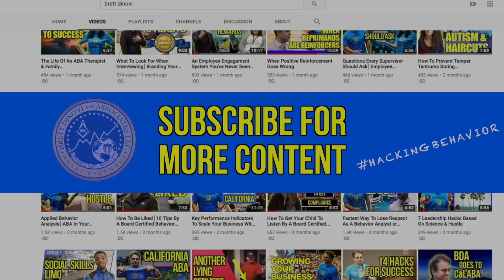How To Give Feedback To Change Behavior By A Board Certified Behavior Analyst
Brett DiNovi is a Board Certified Behavior Analyst & the founder & CEO of the largest award-winning behavioral consultation/OBM group of its kind on the East Coast of the United States which deploys over 450 consultants in 180 school districts/agencies throughout NJ, NY, PA, NY, DE, ME, CA, & worldwide through the use of remote video consultation.

Careers: Now Hiring in CA, ME, NJ, NY, & PA apply